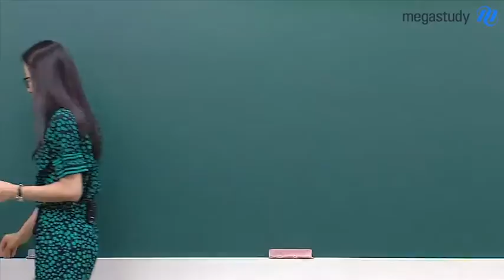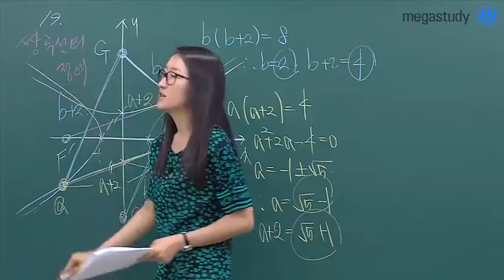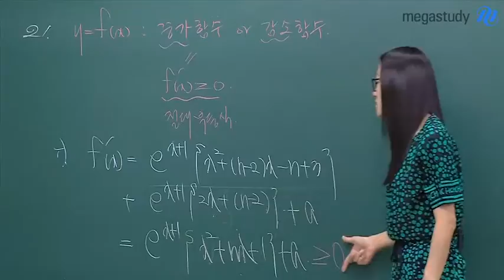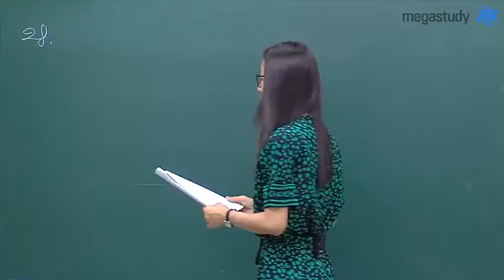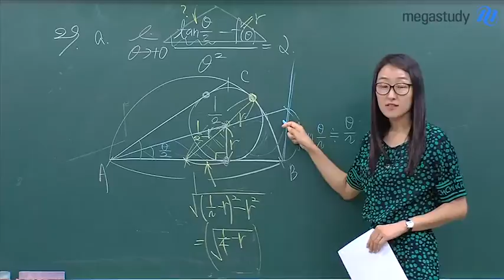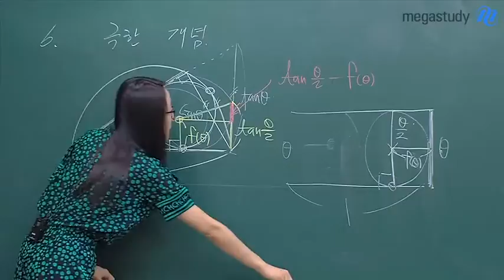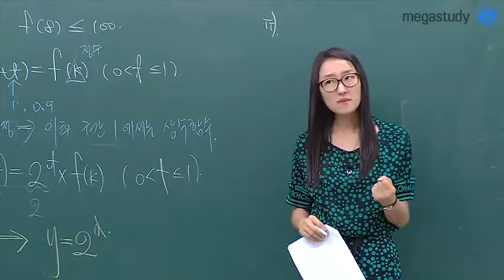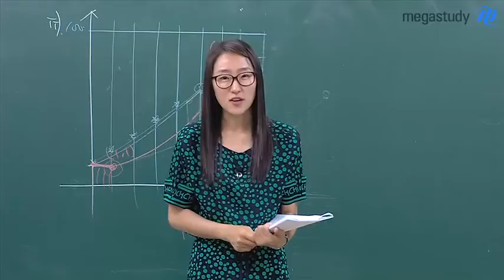[6월모의고사_수학 오르새] 수학B형 해설강의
메가스터디 수학 오르새 선생님의 2016학년도 수능 대비
6월 모의고사의 수학B형 해설강의가 공개됩니다.